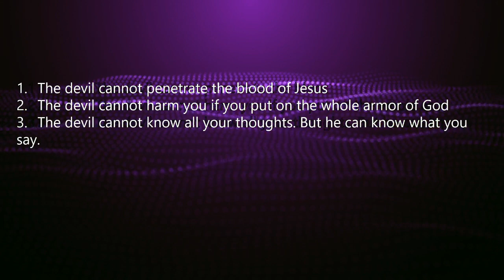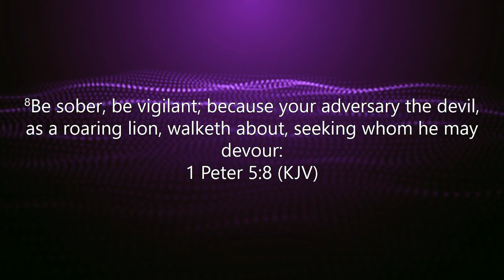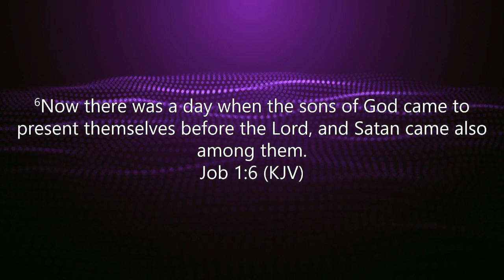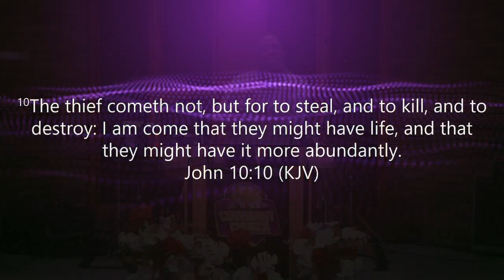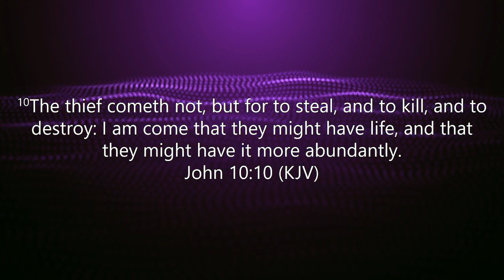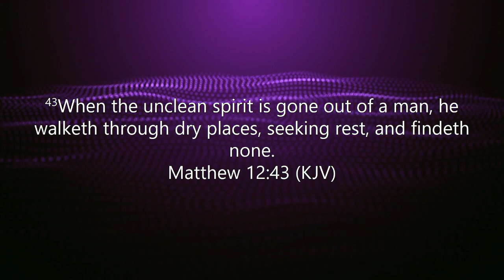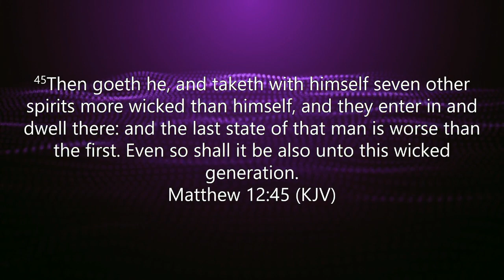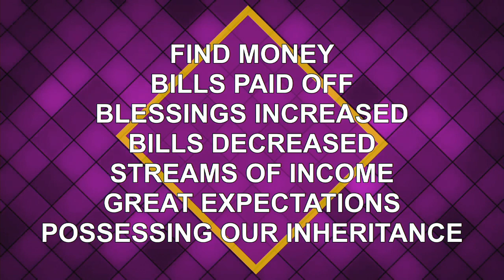"Six Things The Devil Cannot Do" (Part 18) [1.25.23] Apostle P. Ronald Wilder